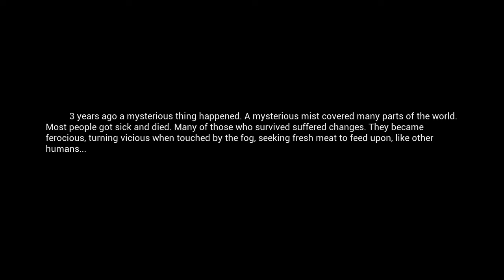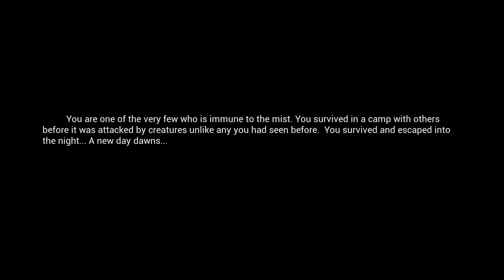01 - Eine Welt voller MIST ähm Gefahren - MIST SURVIVAL